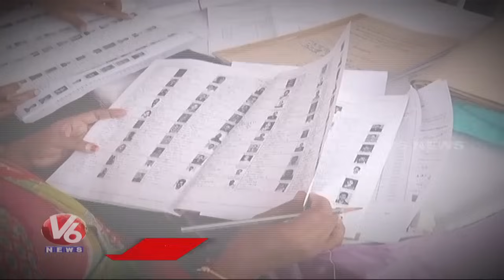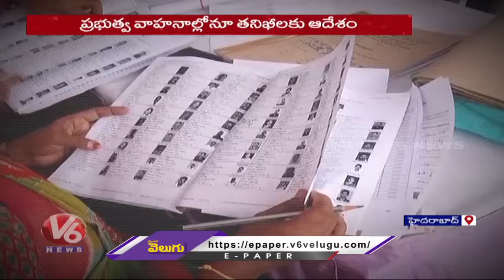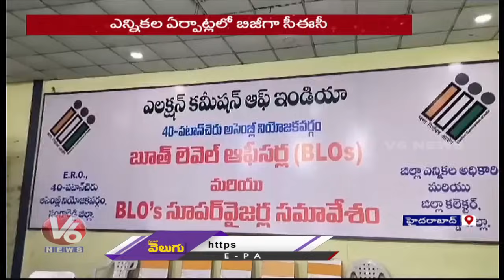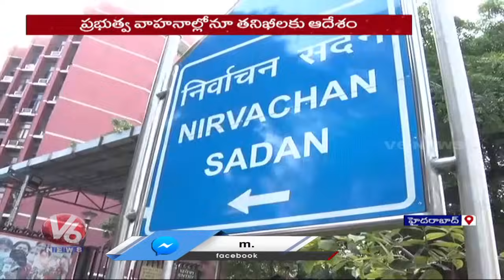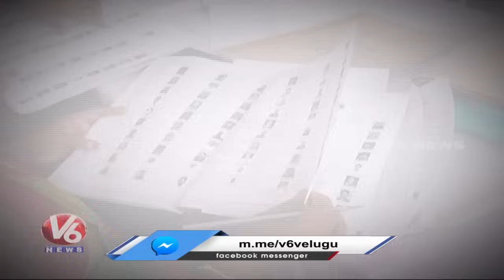Election Commission Implementing Strong Rules To Control Money And Liquor Transfers In State | V6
ముత్తిరెడ్డి మురిసే..